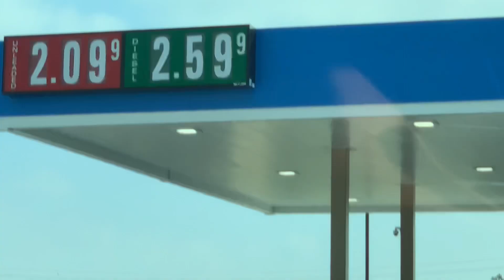Gas prices in Portland, Texas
Grand opening of the Murphy’s Walmart gas station with prices at $2.09 per gallon